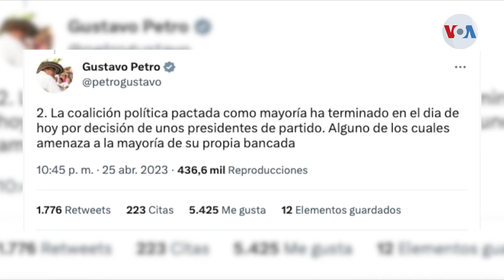COLOMBIA.-Presidente solicita la renuncia a su gabinete.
En Colombia, el gobierno de Gustavo Petro vive una crisis política desatada por un proyecto oficialista de reforma a la salud que avanza en el Congreso. Jair Díaz nos cuenta que Petro solicitó la renuncia protocolaria a todo su gabinete.